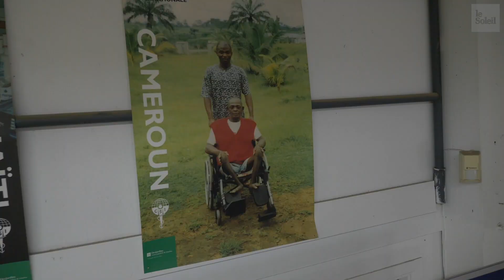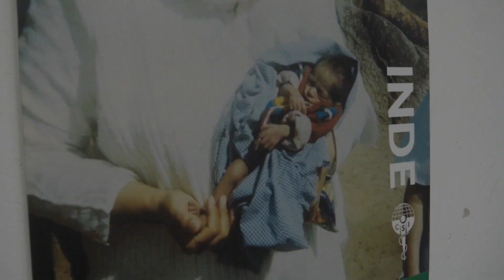Collaboration Santé Internationale reçoit 50 000$ de la CAQ